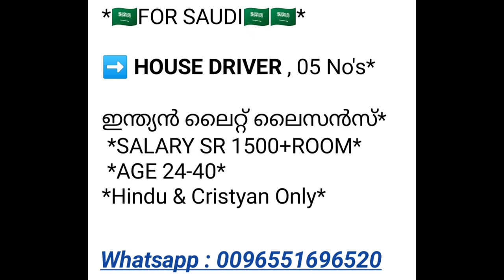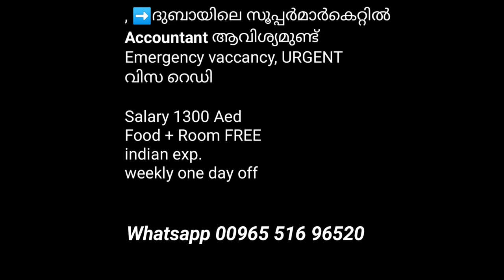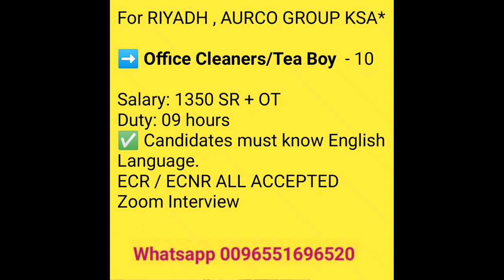ദുബായിൽ ഇന്ന് വന്ന ജോലികൾ||Urgent Vaccancy||Gulfjobvaccancy2023||Abroadjobstoday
Hello Viewers,
എന്നും ഞങ്ങൾ പുതിയ ജോലി ഒഴിവുകൾ വീഡിയോ ആയിട്ട് ഈ ചാനലിൽ ഇടുന്നതാണ്.
🔹 If there is any need Video Creater